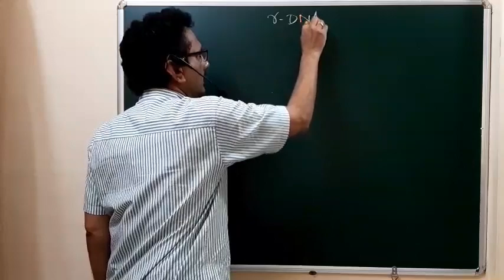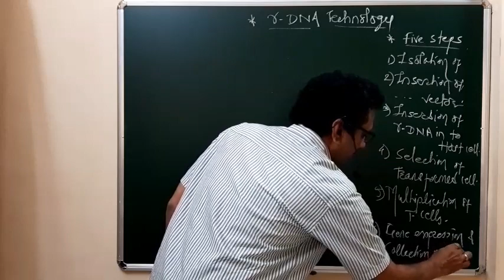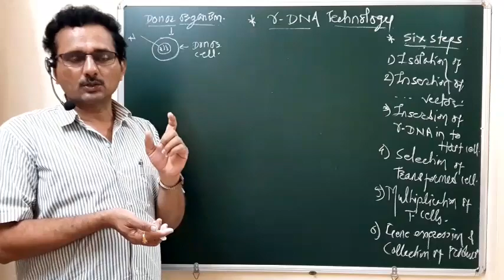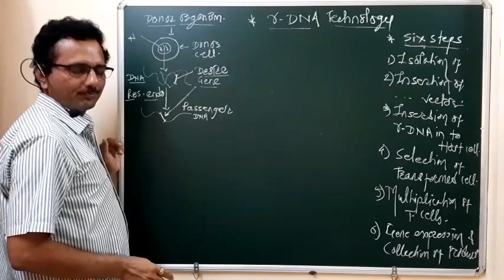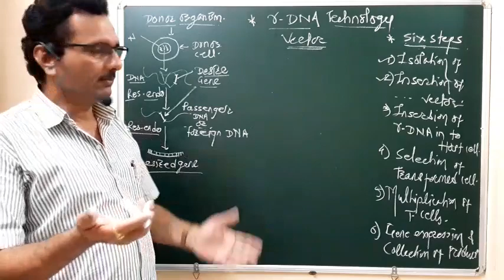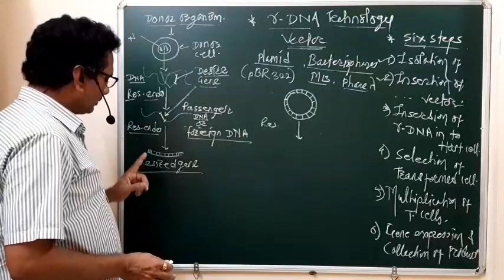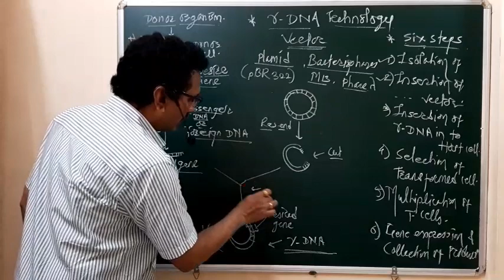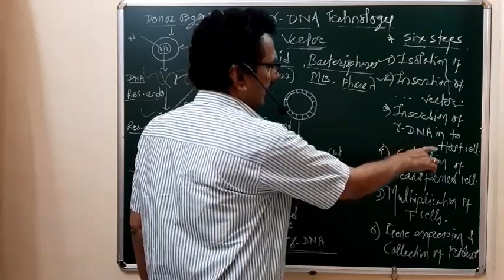Biotechnology- 8.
Prof.BhiseNH[SPMM Shardanagar, Baramati]